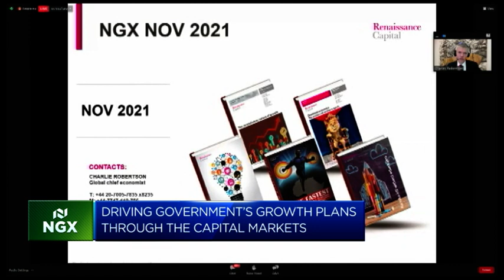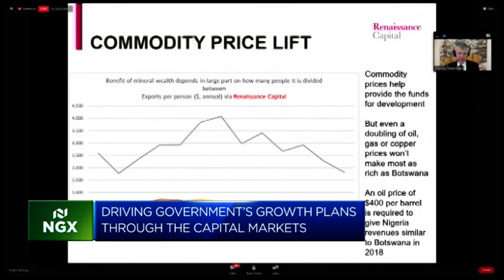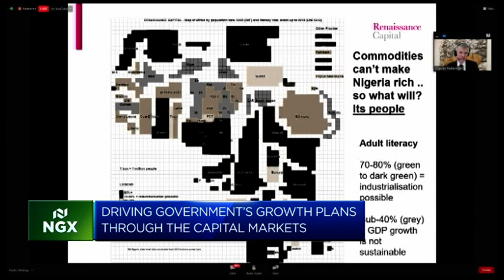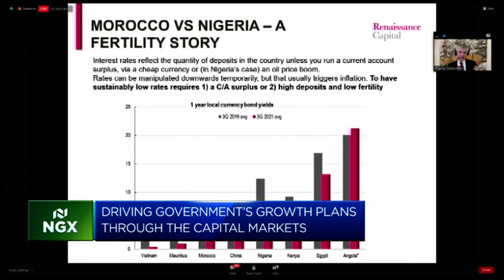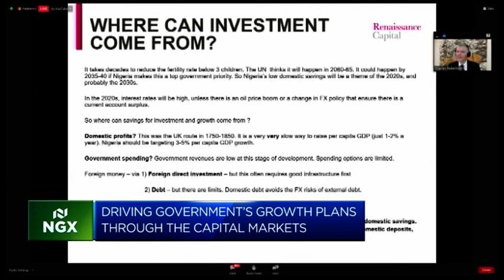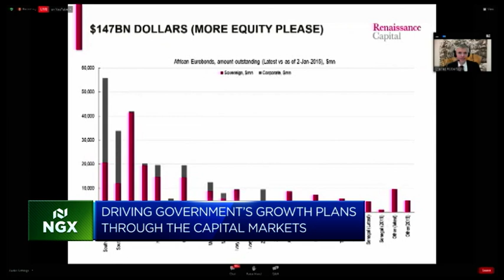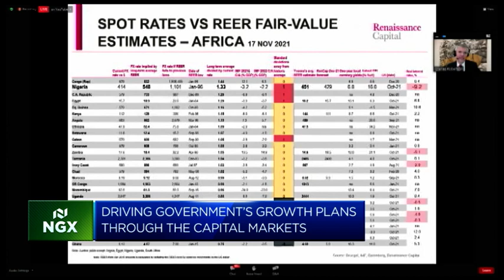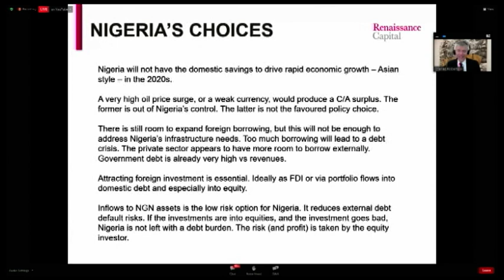NGX Capital Markets Conference: Driving government’s growth plans through capital markets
Driving Government’s Economic Growth Plans Through is the topic for the first panel discussion at the NGX Capital Markets Conference hosted in Abuja this week.